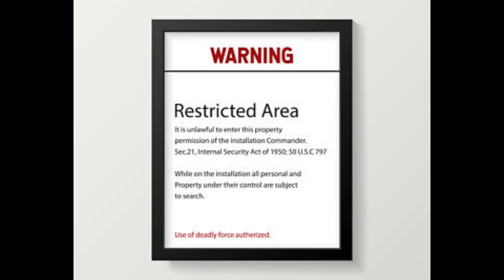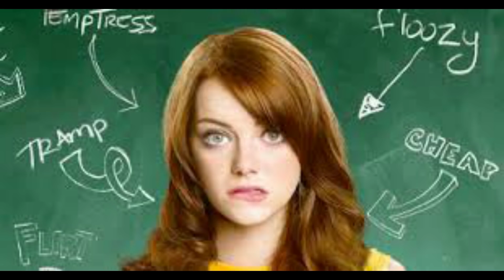Youtubers Diss track - Nickleback Parady - (I Wanna Be A YouTube Star)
So i decided to record a diss track for the YouTubers out there, except i'm the only one that actually sings!, i had a lot of fun recording this so let me know what you think!